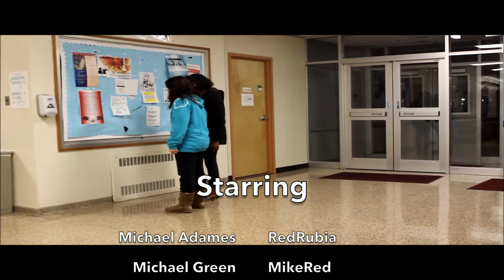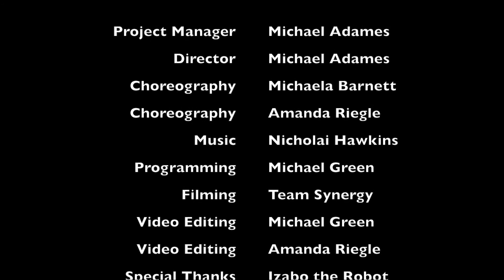Night of the Living Scribblers (Scribbler robots dance to "Thriller" by Michael Jackson)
Delaware State University Computer Science and Information Technology students in CSCI-120 Elements of Computer Programming I - Fall 2013.  This is part of a group term project that requires the choosing of a song, the editing of the song down to a 2 minute piece, developing a choreography for the five Scribbler robots that matches the song, designing an algorithm, implementing the algorithm in Python, and producing a short movie.  This project was completed in 3 weeks by team Synergy.  The movie includes the choreography of their scribbler robots.